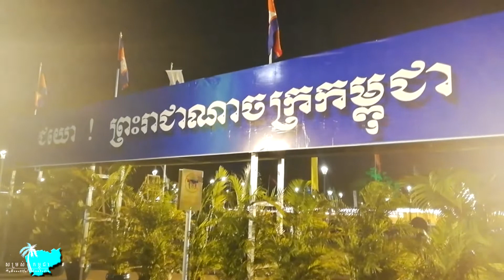[522] Memorable Clip at Riverfront in PHNOM PENH City | អនុស្សាវរីយ៍មាត់ទន្លេ មុខព្រះបរមរាជវាំង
Here is the memorable clip at Riverfront in PHNOM PENH City, Kingdom of CAMBODIA.

WELCOME TO SAMRORS KAMBUJA | សម្រស់កម្ពុជា